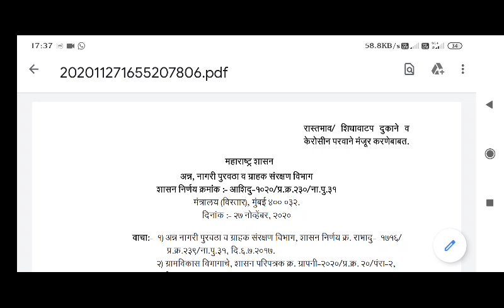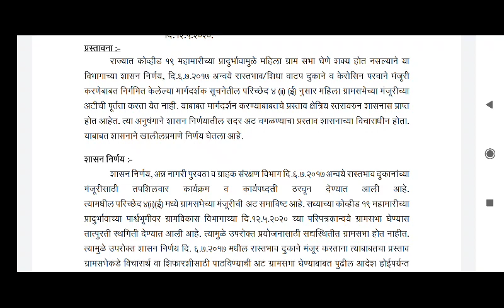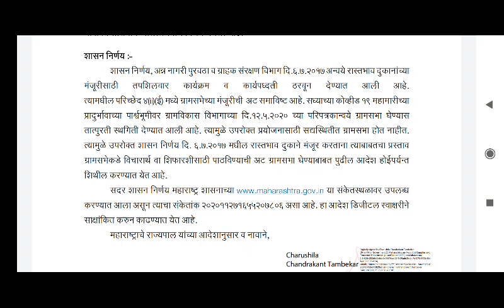रास्तभाव - शिधावाटप - केरोसीन परवाने मंजुरीबाबत शासन निर्णय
Dear friends
Through my channel, I am making video available to you in various places, including n Tature, music, environment, relationships and loving messages for the world. As far as I know, nature is the most beautiful in the world. He is the most beautiful and great painter in the world. Music in this nature motivates us to live life, so we should love this nature dearly. Music is also important in our life. That is why we can easily forget the various stresses of daily life.
Pollution in the world has increased exponentially. Mankind should think of it. Only then will we survive, otherwise. Assume that your existence is in danger. I have uploaded various information and music on this subject in Marathi and English. Listen and share it. We make money, but when we enjoy it, we should try to preserve the beauty of the world. Only then will our life be beautiful. I love music very much. It is the music that keeps everyone in the world engaged. It's free too. Then it may be part of human art or nature music but it is very melodious. We should dislike it. Come on in, take a look and share some of my videos. and love my channel.

Listen and share videos like this that will come to you every day. Thank you.

How to increase marks in exam.
How to online shoping.
How to study competition exam.